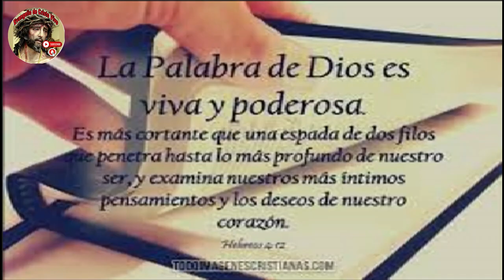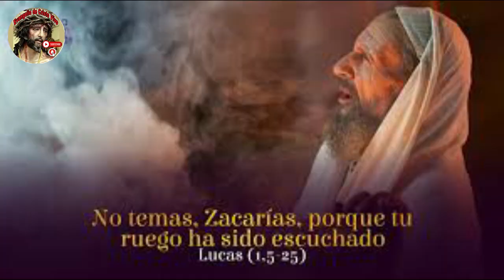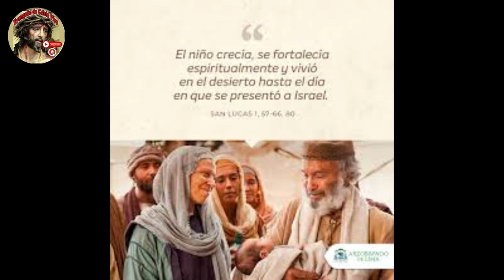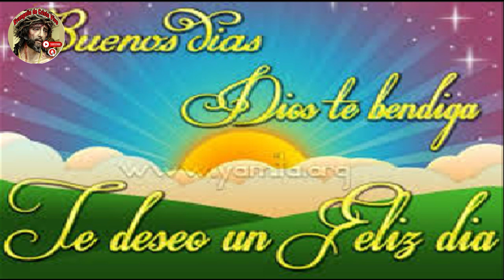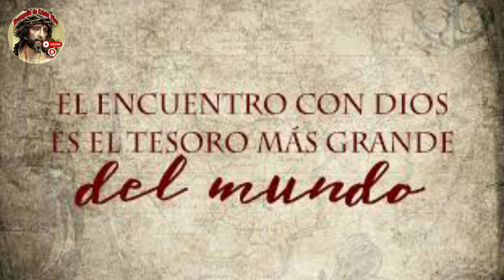Evangelio De hoy Martes 19 De Diciembre Del #2023 Con el Rev.